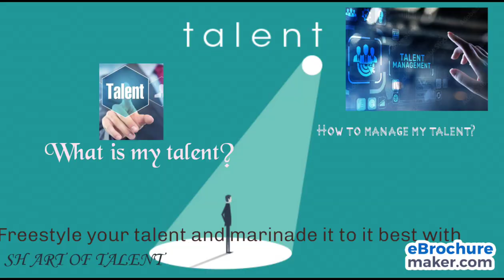Isiphiwo sami esami